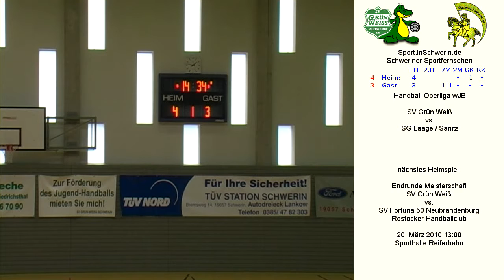Handball Oberliga wJB 19:18 (11:7) SV Grün Weiß Schwerin vs. SG Laage / Sanitz